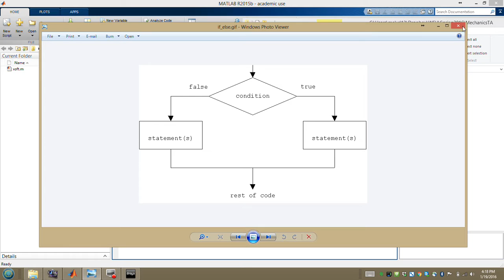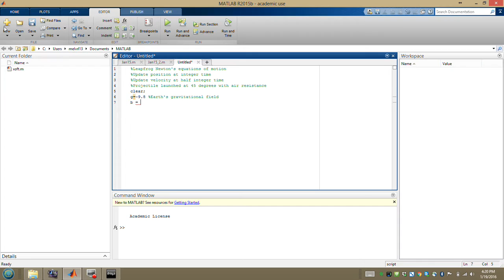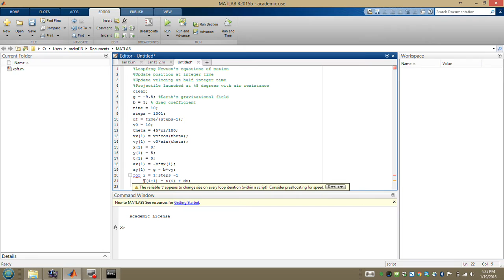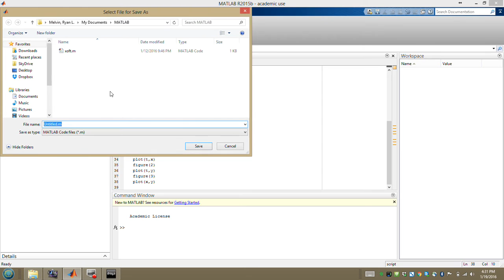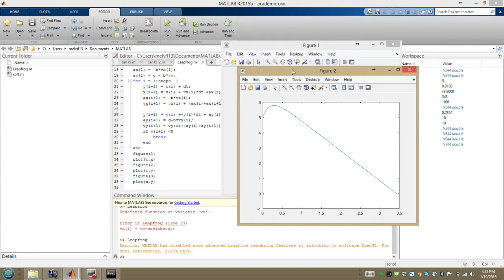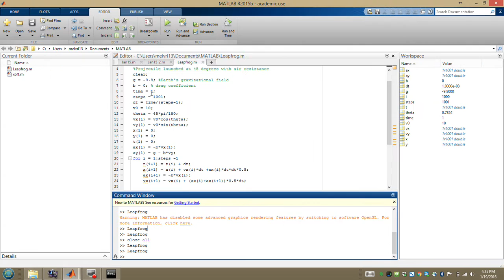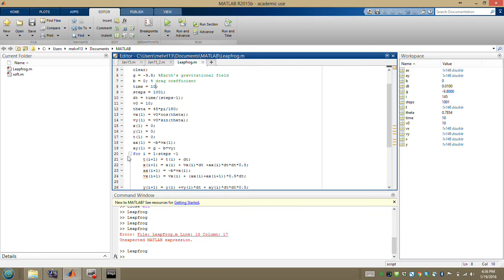Leapfrog integration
How to write a leapfrog integrator and more generally how to code up propagations of mechanical systems in matlab. Projectile motion with linear air-resistance and sanity checks.